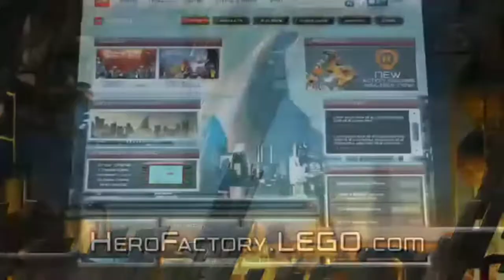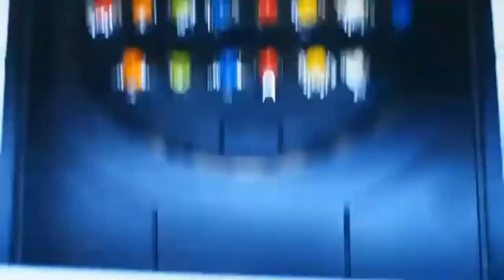16 octobre 2020